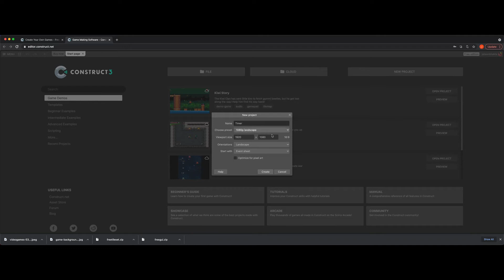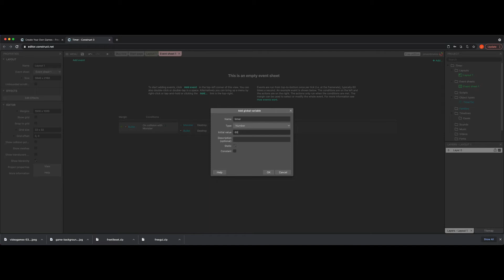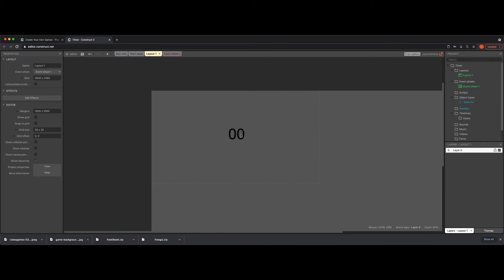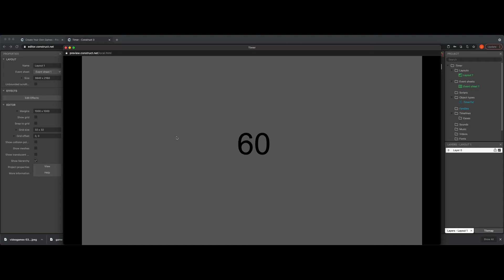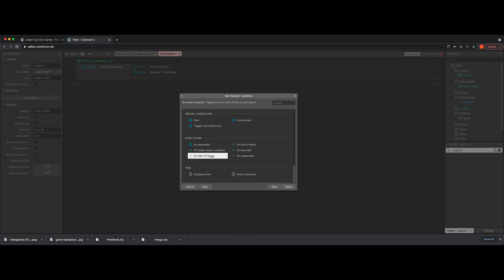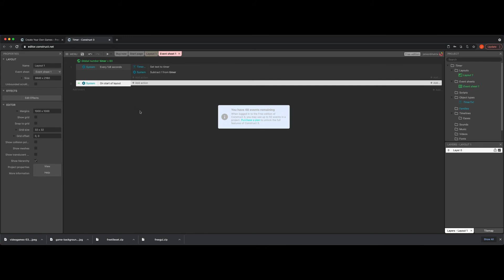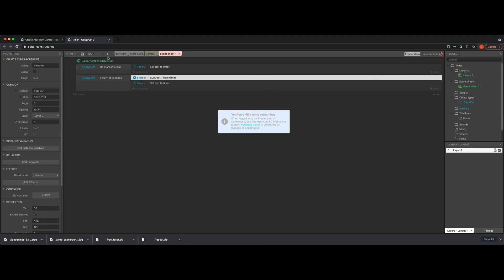Making a Simple Timer in Construct 3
In this video you will see how you can make a simple timer that shows up on the screen. This will cover the basics with a use of a global variable.